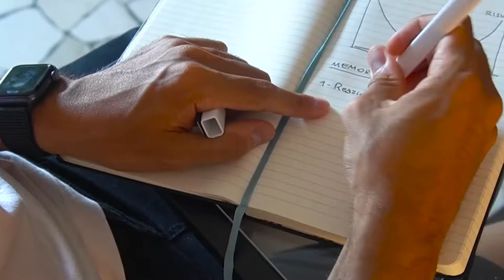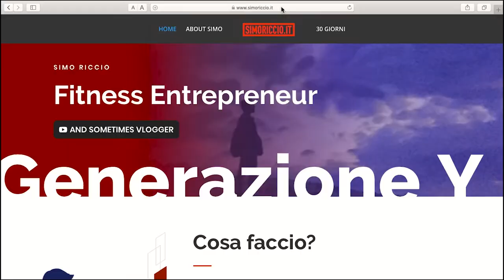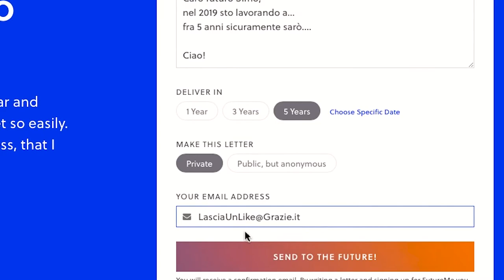Queste 2 linee cambieranno la tua visione della vita 📈📉 (con sorpresa finale!)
Un grafico, 2 linee.
Da un lato abbiamo la Memoria e dall'altro i Risultati.
Pensi che una influenzi l'altra?

✉️ DOPO aver visto il video, mandati una mail nel futuro qui

..e ricorda che la differenza tra un sogno e un obiettivo è solamente una data.

🌀 CHI SONO?